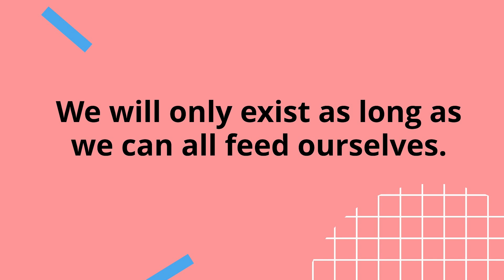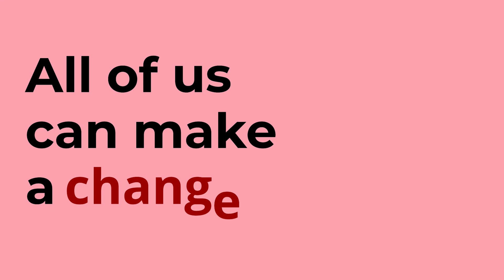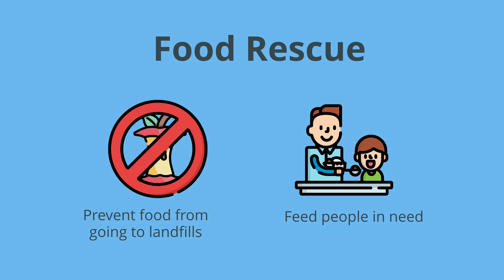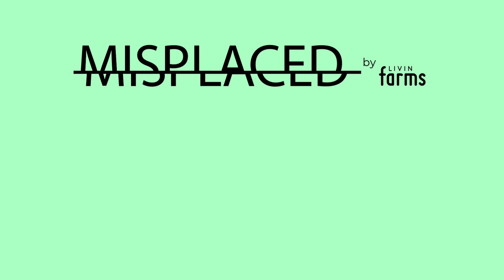Food Systems in 3 minutes | Food Waste and Food Security | Livin Farms Education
Food Systems in 3 minutes: Food Waste and Food Security

In this episode we explore food waste and food security and how an increasing population is causing us to rethink our relationship with food. We will also discuss the steps we can all take to reduce the amount of food that is wasted and how we can encourage change.

If you'd like to follow the rest of the Misplaced series, where we talk you through the Food System, kindly follow the episodes

Credit - Aljun Lam and Cathy Lam